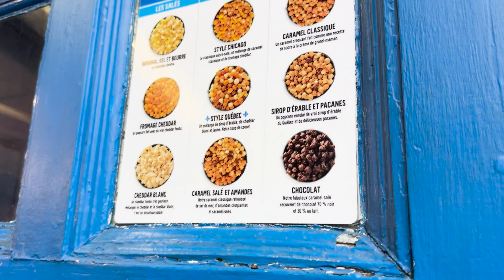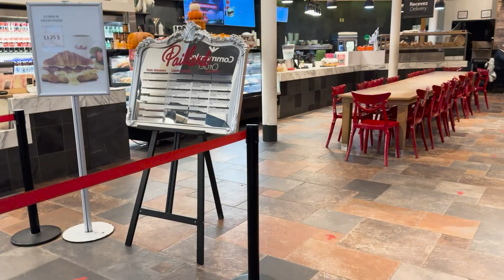Vlog em Ottawa e Quebec City | Camila Montreal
Vem me acompanhar nesse rolezão por Ottawa e Quebec City! Fui visitar minha mãe com meus amigos e depois nós fomos pra Quebec City fazer um tour guiado que foi incrível! Pude aprender muito sobre a historia da cidade e o quão importante ela foi durante a guerra.
Também mostrei pra vocês meus lugares preferidos de comer pela cidade, qual você ficou com mais vontade de conhecer? 💖

💰Abra sua conta nos EUA gratuita e U$20 de cashback com cupom OIMUNDO20

00:00 - Introdução
00:19 - Indo pra Ottawa
00:52 - Chegamos na casa da minha mãe
01:18 - Walmart
02:13 - Dennys
02:50 - Turistando
03:20 - Quebec City
05:00 - Turistando em Quebec City
05:44 - Mary's Popcorn
07:07 - Fatos históricos
07:50 - Frontenac
08:20 - Paillard
09:30 - Loja de Natal